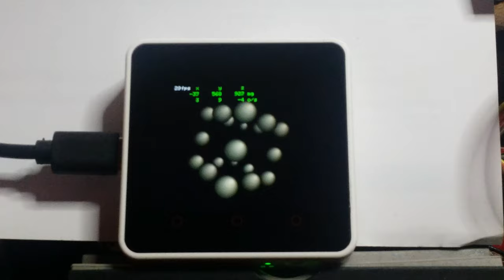M5Rotatey Cube on M5Stack Core2